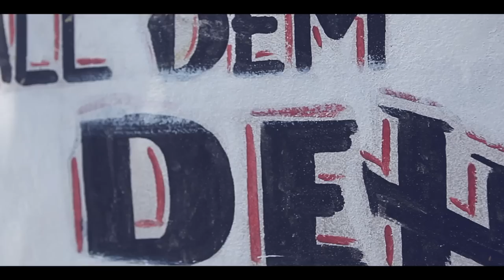Voicemail x Chevaughn - Do You Remember? (Official Music Video) | Adde Prod